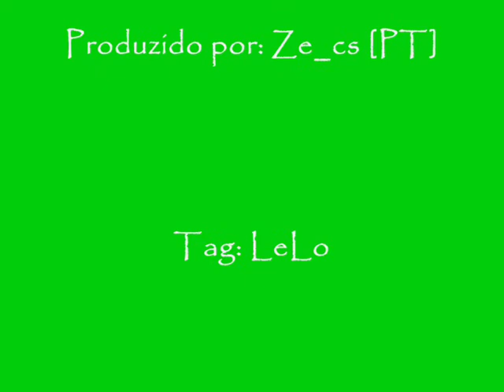LeLo | Ze_cs [PT]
FeT | Ze_cs [PT] em mix.
Melhores momentos ;)